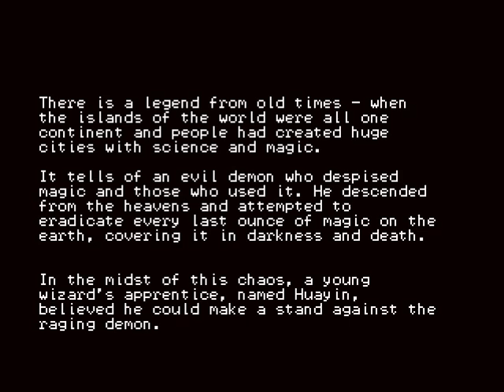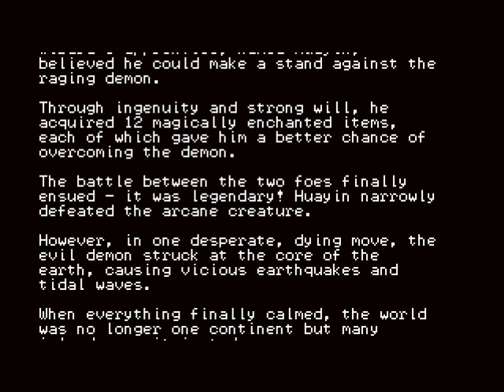Treasure Adventure Game - Post-Mortem Part 1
A video post-mortem of Treasure Adventure Game. Essentially a "Let's Play"/Developer Commentary. I'm going to play through the game and give a "behind the scenes" look. I'll try to provide insight about the history, design decisions, things that got cut or changed, etc.